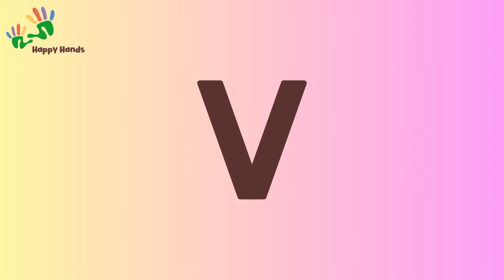Letter V | Alphabet Phonics Sounds | ABC song for Kids/ Exploring letter V with fun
🌈 Vibrant Adventures with the Letter "V" | Learn and Play for Kids! 🚀

🎉 Welcome to [Your Kid-Friendly Channel Name]! 🌟 Get ready for an exciting journey into the magical world of the letter "V." In today's video, we'll embark on a fun-filled adventure that combines learning and play, designed especially for our little viewers!

🔤 What's in Store:

🚂 V is for Voyage: Join our animated characters on a voyage as they explore the wonders of the letter "V." From vibrant vegetables to playful vehicles, there's so much to discover!

🎨 Vivid Colors and Crafts: Dive into the world of colors with a V-themed craft session. Watch as we create our very own vibrant masterpieces that will spark creativity in every young artist!

🎶 Catchy V-Songs: Sing along to catchy and educational songs all about the letter "V." From upbeat tunes to silly rhymes, we've got the perfect soundtrack for our learning adventure.

🎈 Key Highlights:

🤗 Engaging and interactive content for preschoolers and early learners.
🧠 Educational insights on the letter "V" in a playful and entertaining format.
🌟 Foster creativity through hands-on activities and crafts.
Don't miss out on the excitement! Every adventure is better with friends, and we can't wait to have you along for the ride!

👶 Parental Note:
At [Your Kid-Friendly Channel Name], we prioritize creating safe and enriching content for children. Parental supervision is recommended for the best learning experience.

🌟 About [Your Channel Name]:
[Include a brief description of your kid-friendly channel, its mission, and the kind of content parents and kids can expect.]

Let the V-fun begin! 🌈✨